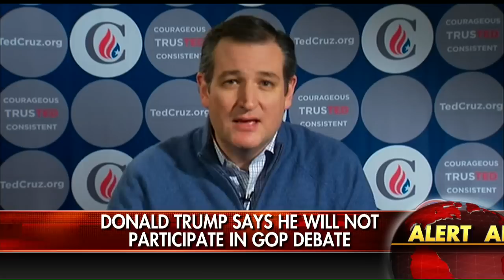Cruz Doubles Down on His Attack on Trump's 'New York Values'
Ted Cruz joined Bill O'Reilly tonight and doubled down on his criticism of Donald Trump's "New York values."